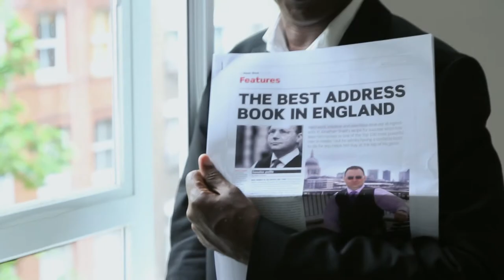Behind the Scenes with Jonathan Shalit w/Lower 3rd graphics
Almost completed video including lower thirds